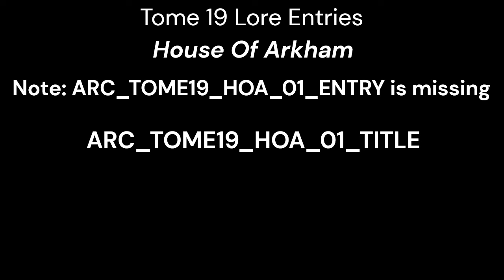Dead by Daylight - Tome 19 Lore Entries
Extracted from 7.7.0 PTB files.